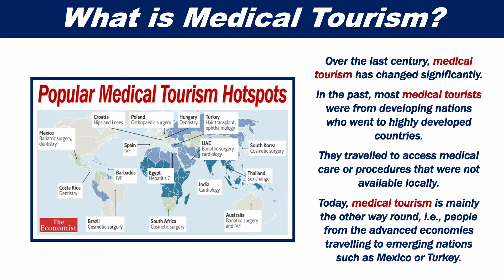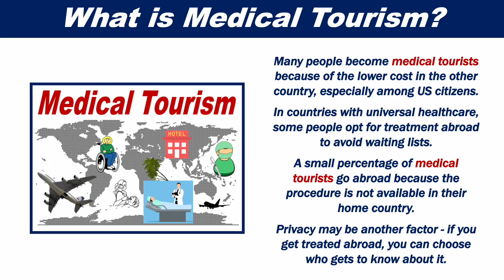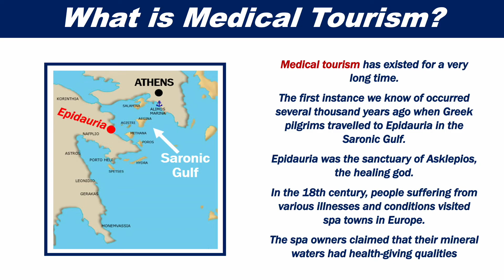What is Medical Tourism?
Medical tourism refers to people traveling to another country for medical or dental treatment. Medical tourism today is a massive industry, worth tens of billions of dollars each year.